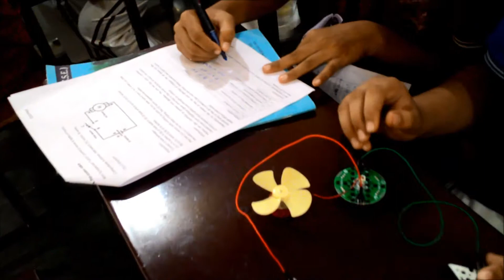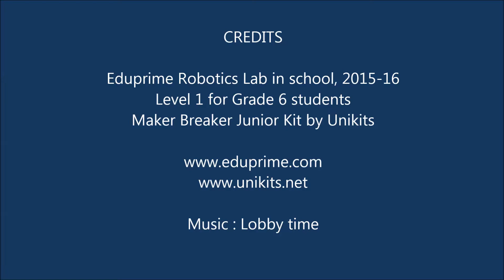Circuit designing - Eduprime Robotics School Lab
Circuit designing "Level 1" course of Eduprime Robotics School Lab, where we not only learn to experiment but also understand concepts in each. Every circuit has a comprehensive worksheet to get desired learning outcomes.

At Eduprime, a child can join a course in Robotics defined by highly-researched PRIME curriculum, starting from Level 1 up to Level 7. PRIME stands for Physics, Robotics, Information Technology, Mathematics and Engineering. It is an innovative educational model that lays the foundation for practical learning.

Eduprime believes that practical experiments help in bringing science to life, making it fun and enthusing. It also enhances learners’ scientific skills, knowledge and conceptual understanding. It helps to root science in the ‘real world’ and show how scientific theory can be used to build wonders.

Our USP is that every child gets a FULL KIT as take-away along with Workbook.

We also give Certificate after each level, although the student has to give exam too (no additional fees).

Basic details of Eduprime Robotics course:

Total Levels: 7.
Duration per Level: 16 hours - 24 hours
Sessions: 8 sessions of 2 hours each, conducted once in a week.
Age group: starting from 8 years generally, younger kids can join only after counseling.
Teacher to student ratio is 1 : 10.

A child, who is part of the Eduprime process, evolves as a student who understands Science by doing it. We believe in introducing every concept with live models, examples, experiments, applications and projects. This gives the student a sense of development and freedom for Innovation.

Eduprime derives a concept of progressive growth from early age covering the basics to advanced stages, enhancing the research & development instinct of a child. With Technical STEM based careers in future & stringent competitive culture, we outline knowledge based approach.

To summarize, we cultivate “Curiosity into Activity, with quality”.

Eduprime Academy is a hub for students to learn Robotics. We provide "Education in Technology, using Technology in Education".